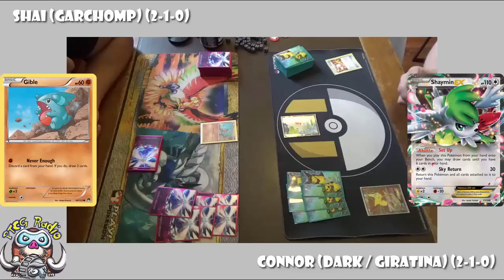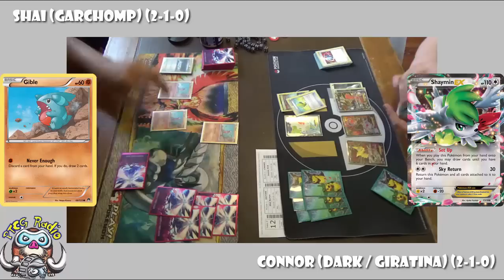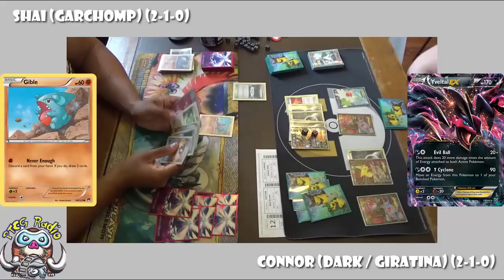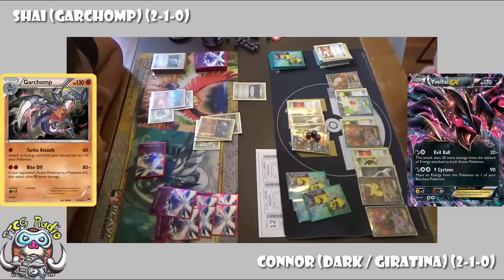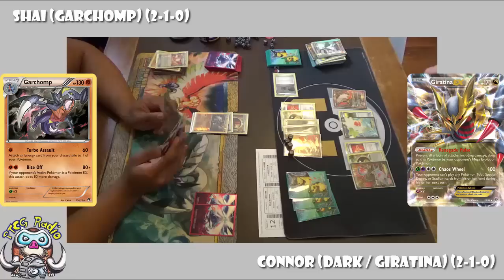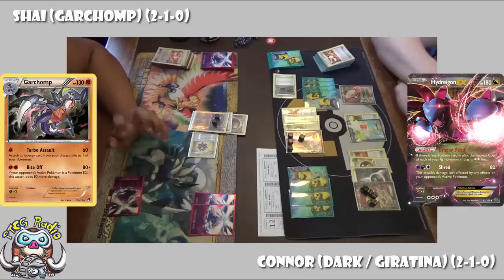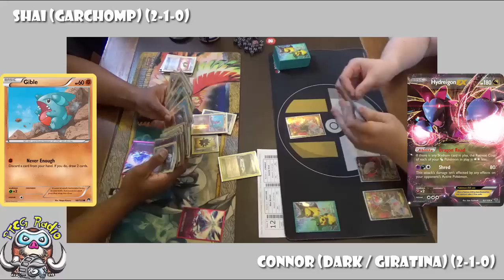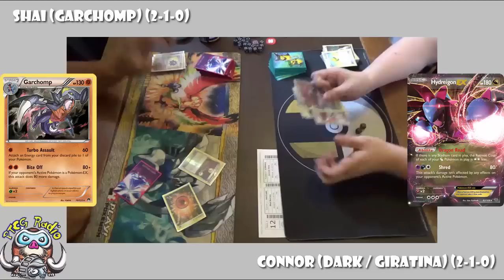Pokémon TCG R4: Best game ever? Garchomp vs Dark / Giratina (Post-Rotation!)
I don't say this often (check my videos if you don't believe me) but this game is awesome. And you need to watch it!

Edit: Think I called Yveltal "Hydreigon" at one point, the pics of active pokémon are correct :)

Post-Rotation, Primal Clash-on, League Challenge.